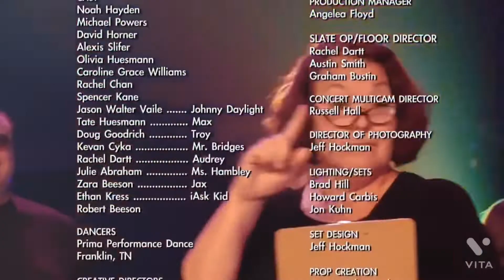July 15, 2021